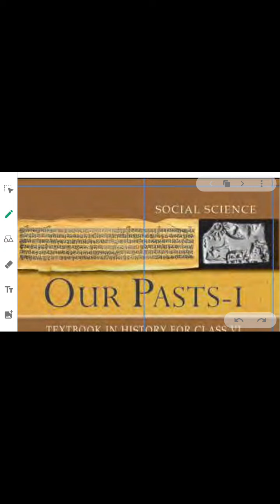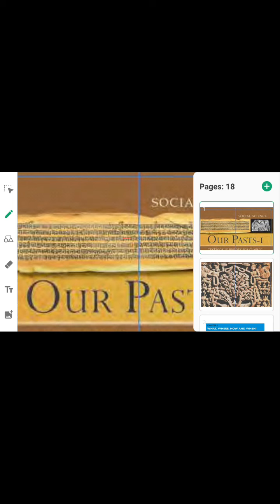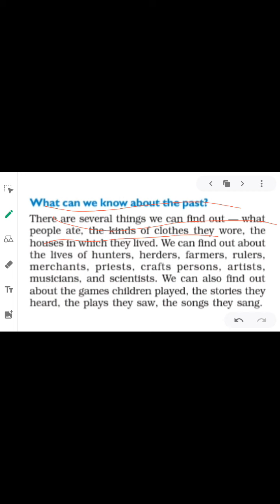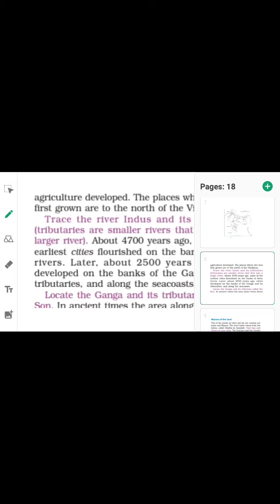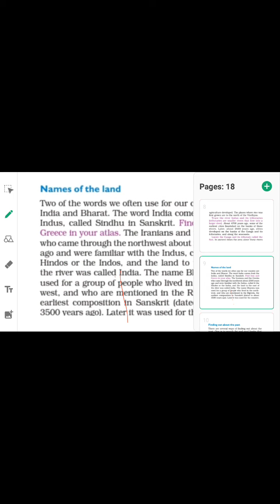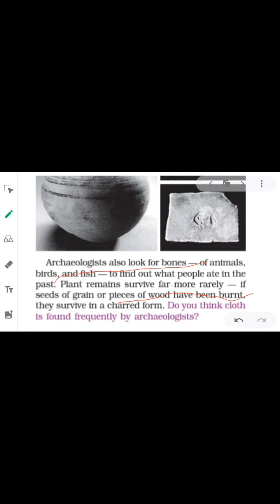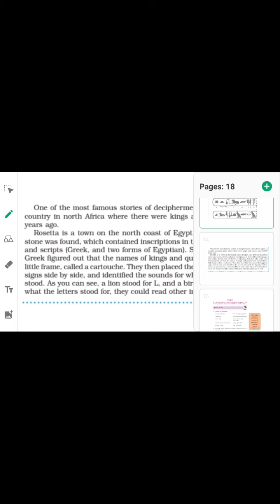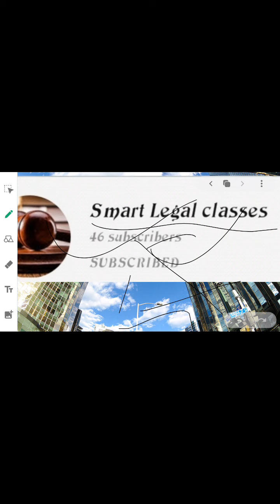Basic of history for upsc uppsc law and other comptitive exam